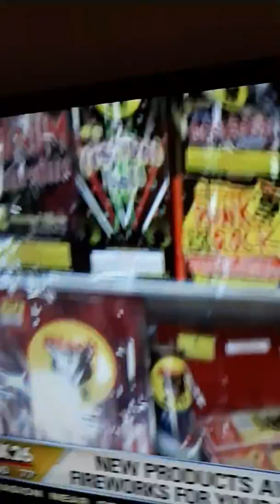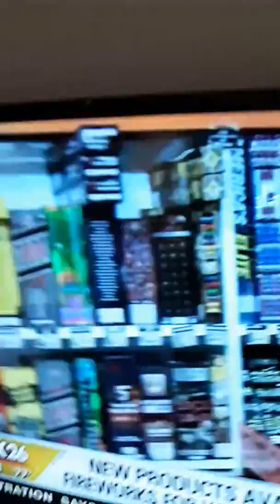NEW PRODUCTS AVAILABLE AT ELITE FIREWORKS FOR YOUR FOURTH CELEBRATION